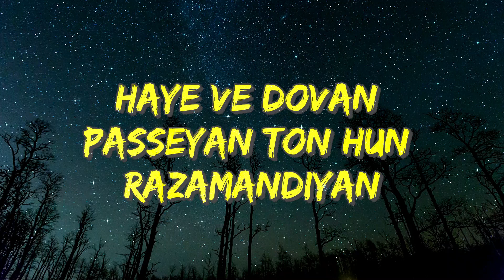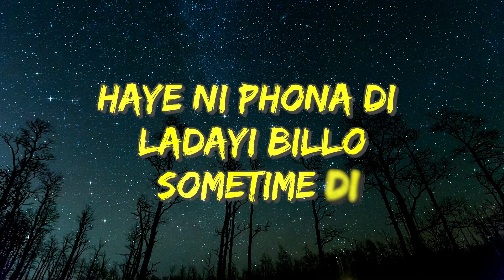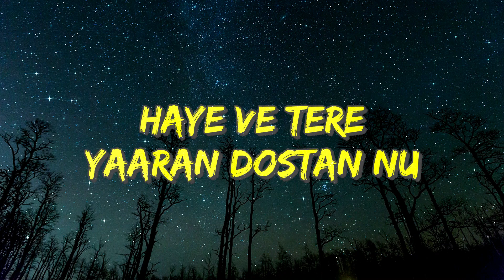Walk Talk | R Nait Ft Shipra Goyal | SRGT Lyrics